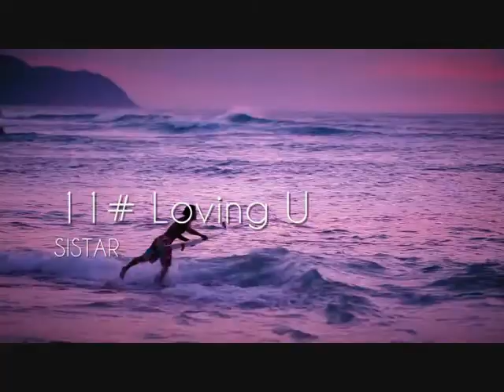K-pop Single Chart -June 2012-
I apologize for uploading it too too too late, but i had problems downloading and compilating the videos on my PC, so as a reward, i'll upload very soon my "Midyear k-pop single chart" with the best 50 songs of 2012, divided in 5 parts of 10 songs each one.